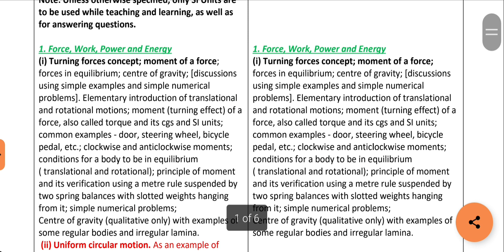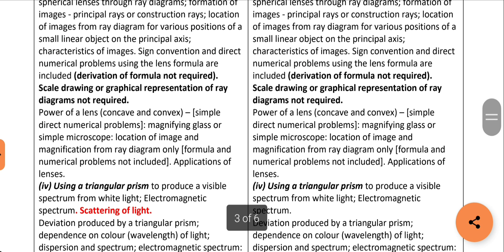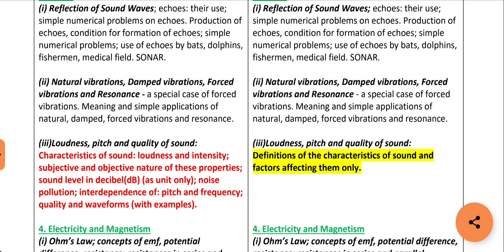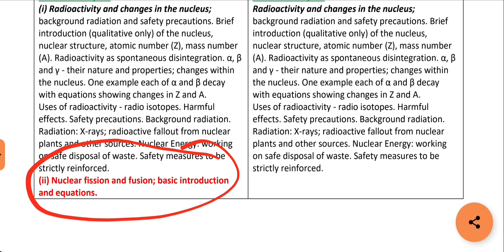icse 2023 | physics reduced syllabus for board exam 2023 | Deleted topics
Icse 2023 reduced syllabus
icse 2023 syllabus class 10
icse 2023 syllabus class 10 semester exam
icse 2023 syllabus class 10 board exam
icse 2023 class 10
icse 2023 pattern
icse 2023 nep
icse 2023 class 10 strategy
icse 2023 strategy
icse 2023 free batch

icse/isc 2023 | New batch of class 10 and 12 | Exam pattern | Semester-1 and 2 or not ?

I'm on Instagram as @onlineeducationbyt. Install the app to follow my photos and videos. n 43=m0ydelm

Icse 2022
Cisce latest news
Icse news
online classes
Icse class 10
Icse Semester-1

ICSE DATESHEET
ISC DATESHEET